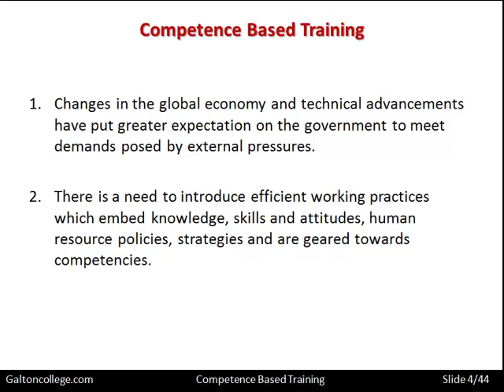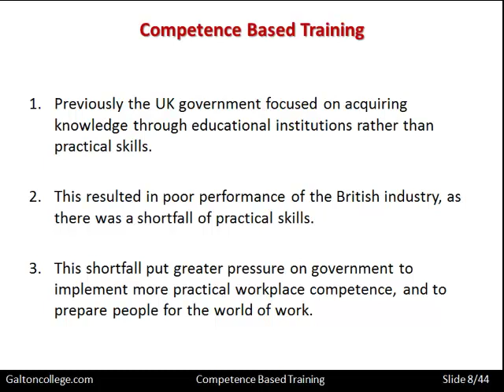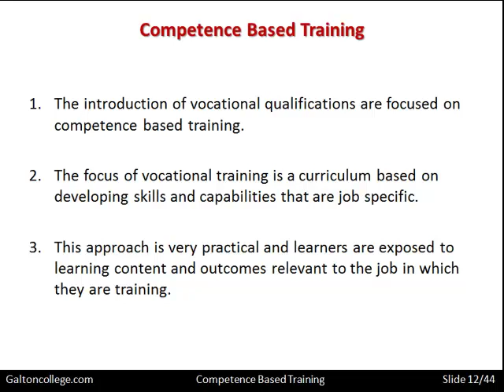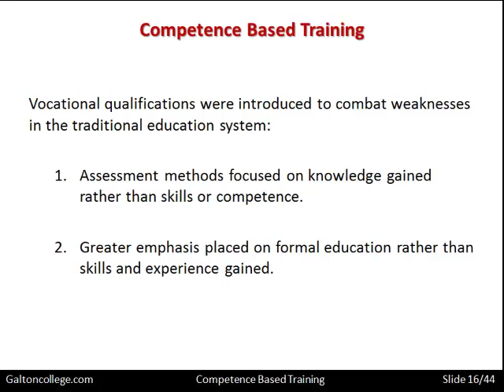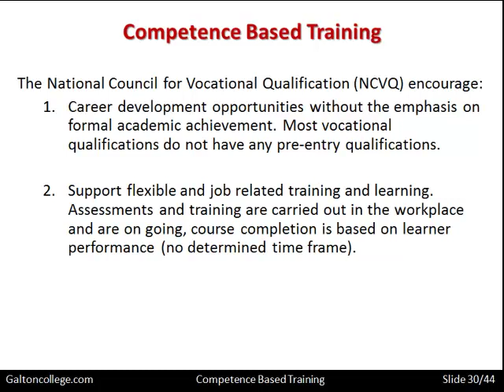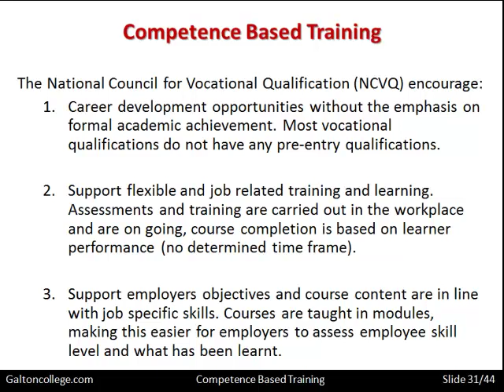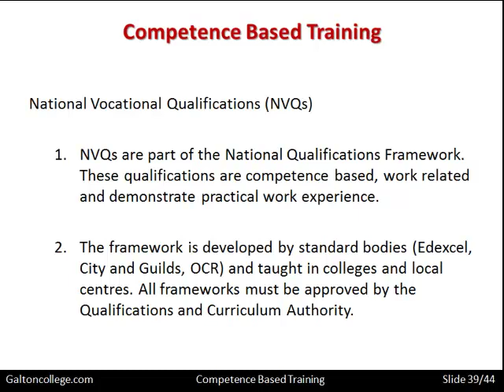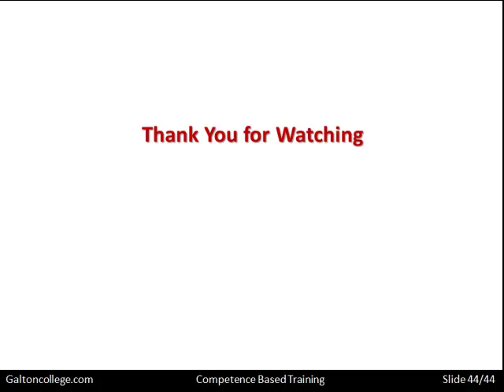Competence Based Training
Competency-based training (CBT) is an approach to learning and development that focuses on building specific skills and abilities required for a particular job or role. Instead of relying solely on theoretical knowledge, CBT emphasizes practical application and demonstration of competencies. Training programs are designed around clearly defined competencies, and learners are assessed based on their ability to perform tasks or solve real-world problems related to those competencies. CBT promotes active learning, skill development, and mastery of job-related tasks, leading to more effective and job-ready employees.
It is widely used in vocational training, professional development, and skill-based education.